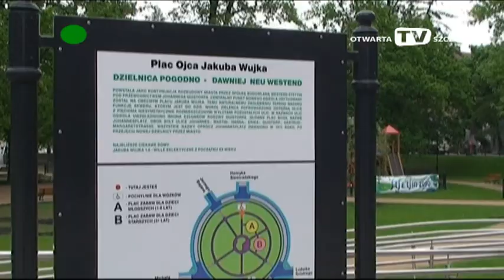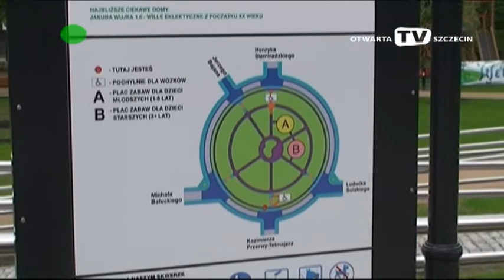Plac Jakuba Wujka otwarty